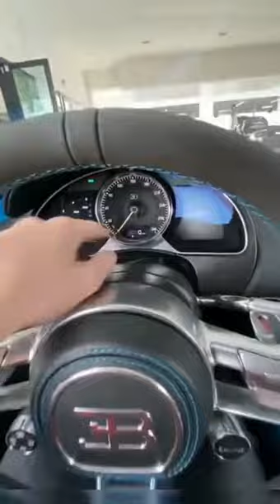Bugatti Lover's THE WORLD SUPER SPORTS CARS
The Bugatti Veyron EB 16.4 is a mid-engine sports car, designed and developed in France by the Volkswagen Group and Bugatti and manufactured in Molsheim, France, by French automobile manufacturer Bugatti. It was named after the racing driver Pierre Veyron.

The original version has a top speed of 407 km/h (253 mph).[6][7] It was named Car of the Decade and best car award (2000–2009) by the BBC television programme Top Gear. The standard Bugatti Veyron also won Top Gear's Best Car Driven All Year award in 2005.